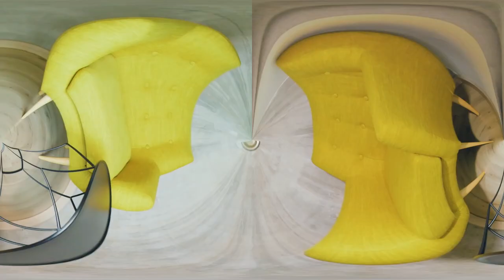Dizajnerski prostori: Villa Vela (InDizajn & Mirjana Mikulec)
U prilogu Dizajnerski prostori pokazujemo vam jednu suvremenu vilu potpuno netradicionalnog oblika s impresivnim eksterijerom. Vodimo vas u istarsku Villu Vela.
S20 ep2